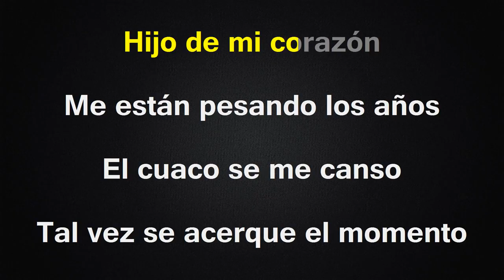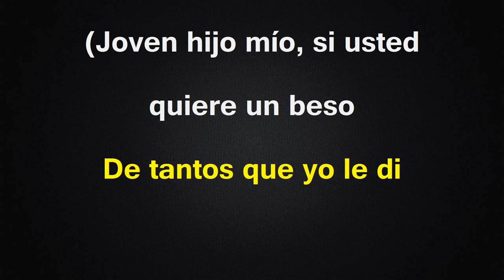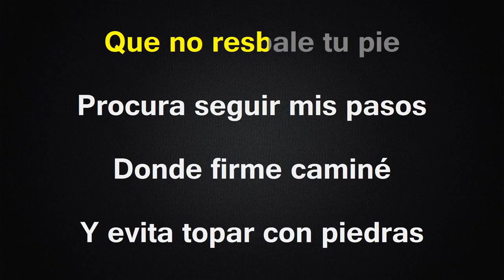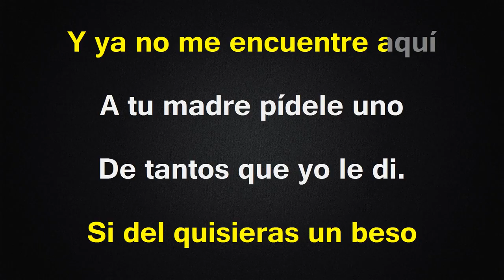El Hombre Que Mas Te Amo - Karaoke - Lalo Mora (Campirano)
Cancion de Lalo Mora al estilo campirano